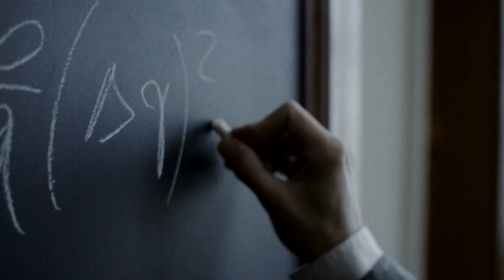Schumpeter | The Man Who Discovered Capitalism | Trailer [2] 2016 [HD]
"The Man Who Discovered Capitalism" is the perfect movie for all people who are interested in Economy.

"Economic progress in a capitalist society means turmoil."
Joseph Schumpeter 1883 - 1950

This documentary tells the extraordinary story of the man who discovered how capitalism really works: Joseph Schumpeter. For decades, he was all but forgotten - until the digital revolution gave new traction to his theory of creative destruction. The film intertwines the story of Schumpeter's tumultuous life with the story of the digital revolution to show why today Schumpeter's ideas matter more than ever. Schumpeter's most famous idea, the concept of 'creative destruction', is now the buzzword 'disruption' in Silicon Valley. And unlike most mainstream economists, Schumpeter did not regard economic crises as a failure of the system. To him, recessions were the inevitable consequence of innovation. This adds a surprising new angle to today's economic crisis.
The film features tech entrepreneurs such as Eric Wahlforss (Soundcloud) or Renaud Visage (Eventbrite) who offer insights into what it takes to be the innovative entrepreneur that Schumpeter identified as the key actor in the capitalist drama. Early Apple staff and the Silicon Valley journalist, Robert Cringley, provide the inside story of the digital revolution. Former students of Schumpeter like nobel laureate Robert Solow bring their teacher's character and eccentricities to life. And rock star economists like Mariana Mazzucato, Carlota Perez, or the former Secretary of the Treasury, Larry Summers, show what Schumpeter's ideas mean for us today.